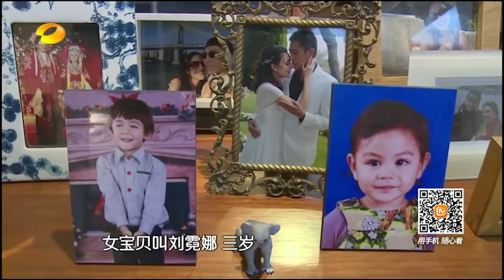《爸爸去哪儿3》看点: 傻白甜诺一竟是实力烨宠 Dad, Where Are We Going 3 10/30 Recap: Number One Fan Of Liu Ye【湖南卫视官方版】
老爸策萌娃：刘烨诺一cut，傻白甜竟是实力烨宠。
【订阅湖南卫视官方频道节目于2015年7月10日每周五晚22:00在湖南卫视播出。
该节目由李锐担任主持，嘉宾由刘烨父子、邹市明父子、胡军父子、林永健父子、夏克立父女共五对明星爸爸及子女参加。
节目通过72小时的户外体验中，单独照顾子女的饮食起居，展示出一部生活教育百科全书。

湖南卫视《我们的歌手》官方版1080P超清全集 湖南卫视《花儿与少年》第二季官方版1080p超清全集：